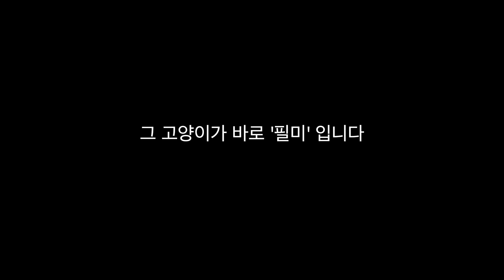구조묘의 첫 가족